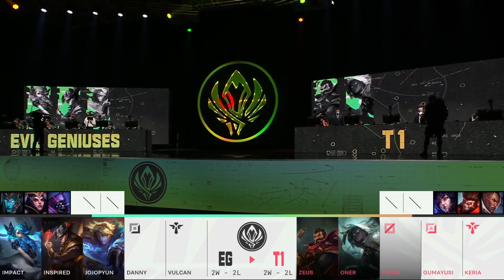Evil Geniuses (EG) vs T1 (T1) Maçı | MSI 2022 Kapışma Aşaması 3. Gün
MSI 2022 Kapışma Aşaması 3. gün 1. maç Evil Geniuses (EG) vs T1 (T1).

2022 League of Legends Sezon Ortası Turnuvası en iyi 6 takımın mücadele ettiği Kapışma Aşaması ile devam ediyor. Kapışma Aşaması 3. gün ilk maçında Evil Geniuses ile T1 karşılaştı. Takımlar aşağıdaki oyuncular ve şampiyonlar ile Sihirdar Vadisi'ne çıktılar.

Üst Koridor: Impact - Gwen
Ormancı: Inspired - Viego
Orta Koridor: jojopyun - Twisted Fate
Nişancı: Danny - Ezreal
Destek: Vulcan - Bard

T1 (T1)
Üst Koridor: Zeus - Gangplank
Ormancı: Oner - Graves
Orta Koridor: Faker - Sylas
Nişancı: Gumayusi - Senna
Destek: Keria - Nautilus

Aşağıdaki oynatma listelerinde MSI 2022 maçlarını, maç özetlerini ve canlı yayınlarını bir arada bulabilirsiniz.